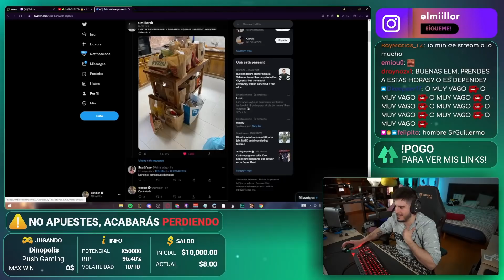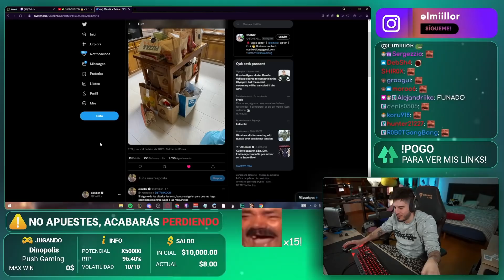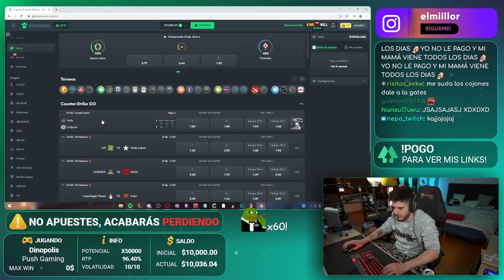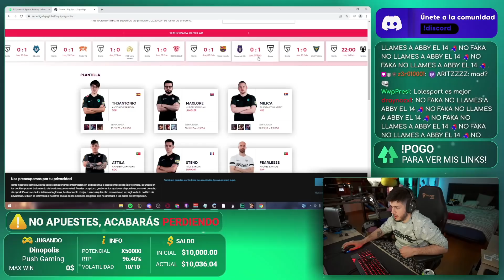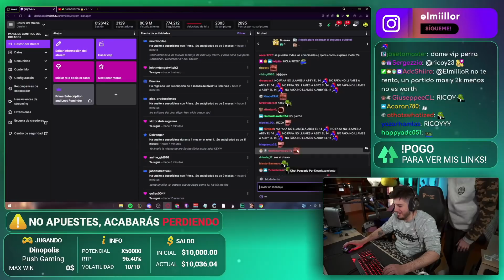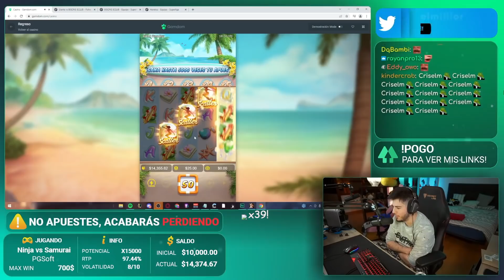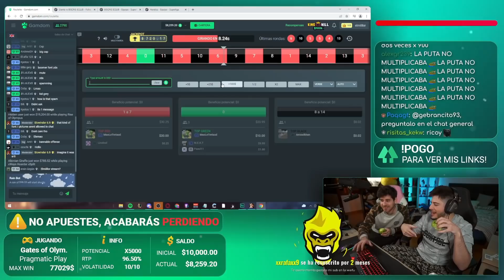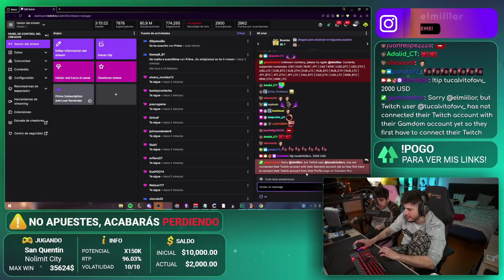Elmillor defiende a Stanix funado en Twitter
El mejor streamer de España/Andorra, defiende a stanix junto a los hábitos de limpieza de la casa, ya que ellos no tienen tiempo para hacerlo y por eso contratan a alguien que lo haga.